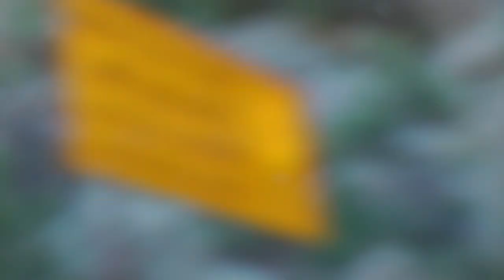U.S. 34 west between Loveland and Estes Park in Colorado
This shows U.S. 34 westbound from just outside Loveland towards Estes Park in early June of 2014. They are obviously reconstructing parts of the road as a result of flood damage incurred in September of 2013. I believe I also posted footage of this road before the flood and given the flood I'm really glad I did. So this video shows the road after the flood but before all the repairs have been made.